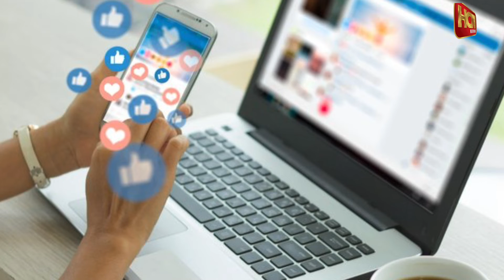HCN News | इस रोमांटिक वीडियो देखने के बाद आपका भी दिल बाग-बाग हो जायेगा! | Viral Video